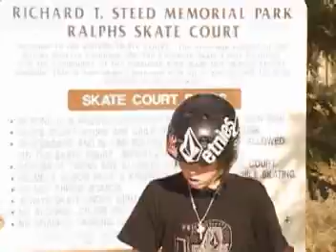Ryan Sheckler "Heyy Yah"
i think the outkast sings the song